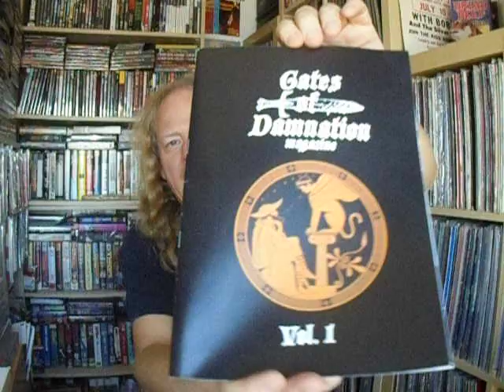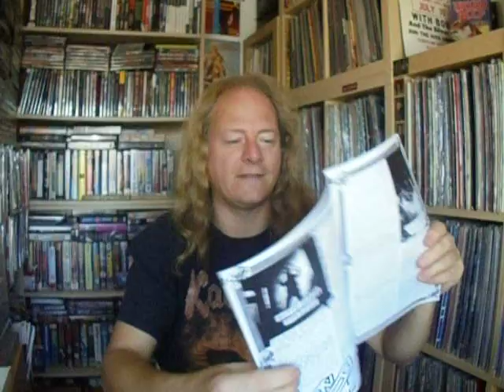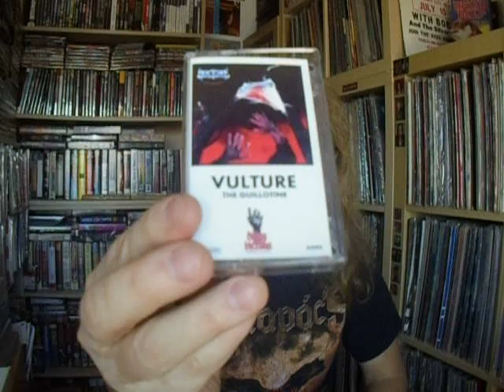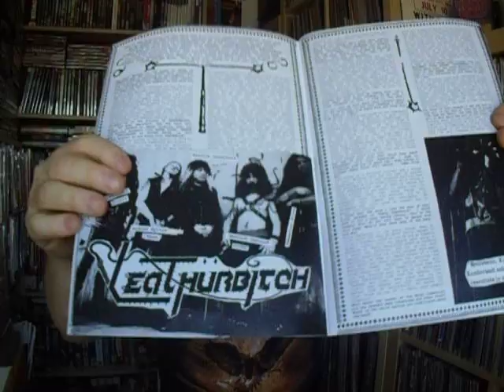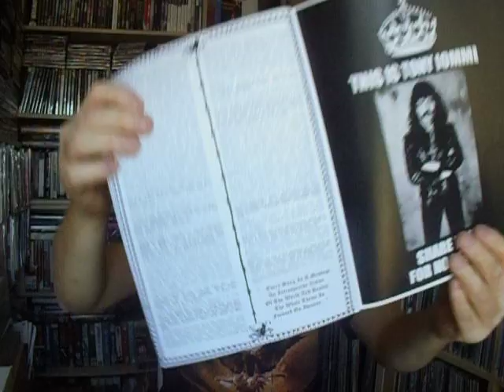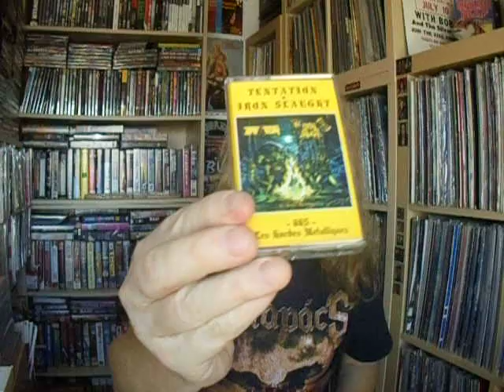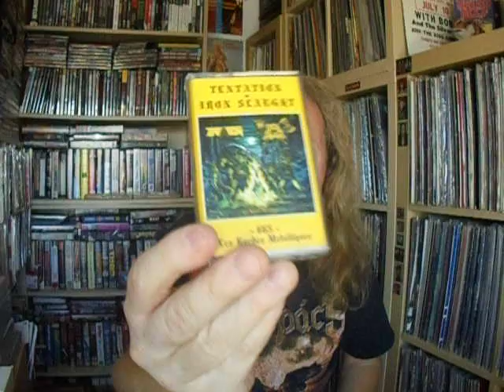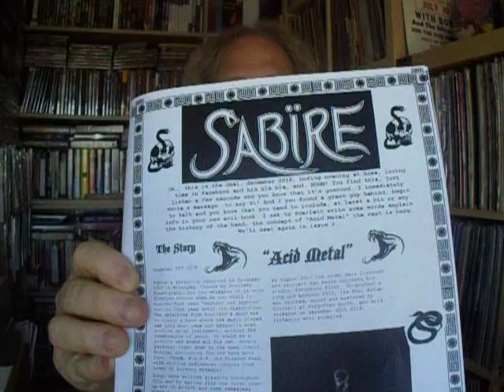GATES OF DAMNATION MAGAZINE (SHOWING REAL UNDERGROUND METAL OF TODAY)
Talking and showing the fanzine GATES OF DAMNATION done by MIKE LEPROSY of IRON CURTAIN and showing records by VULTURE, WITCHBURNER, RAM, VULTURES VENGEANCE, STONE VENGEANCE etc...that are in this magazine. I also did a report, about STONE VENGEANCE.